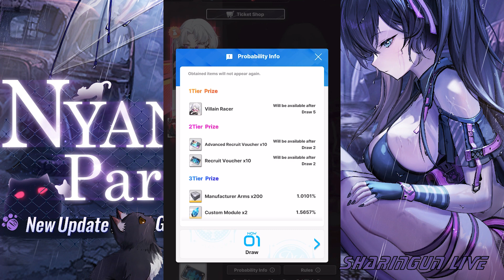THEY DID IT AGAIN! DRAKE VILLIAN RACER SKIN GATCHA! | GODDESS OF VICTORY: NIKKE !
SO IT HAPPEN AGAIN !